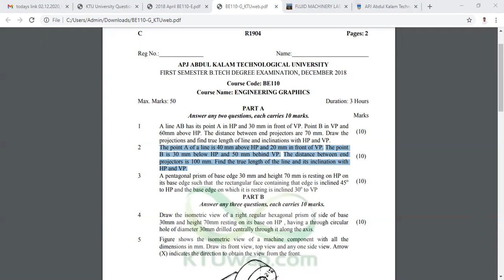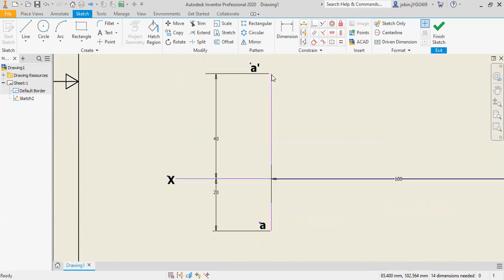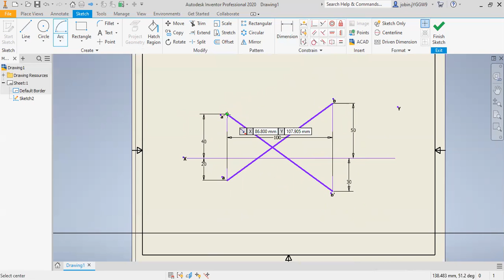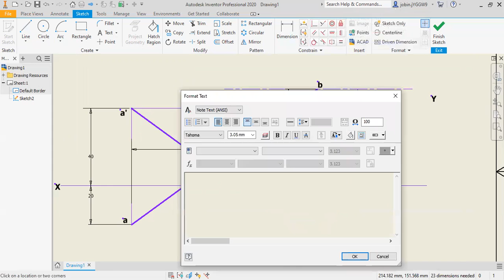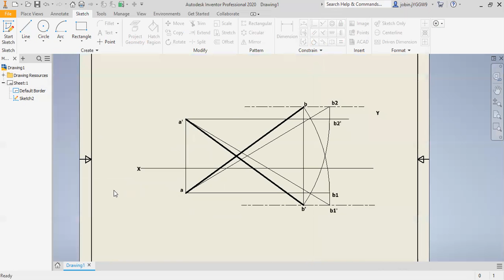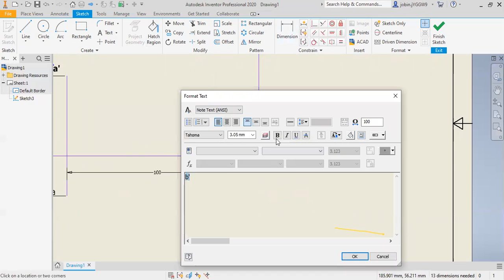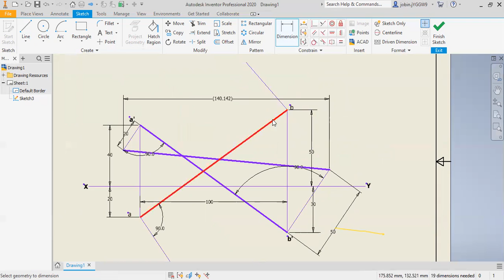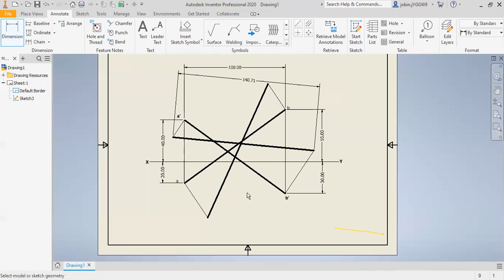ENGG GRAPHICS ONLINE TUTION MALAYALAM PROJECTIONS OF LINES END PROJECTOR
END PROJECTOR PROBLEM